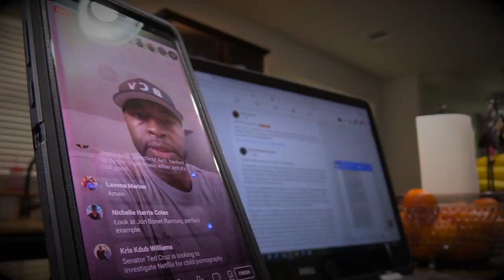THE CALL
LISTEN FOR YOURSELF!

A false balance is an abomination to the Lord. - Proverbs 11:1

A fool does not delight in understanding. But only in revealing his own mind. - Proverbs 18:2

The first to plead his case SEEMS right, until another examines him. - Proverbs 18:17

The purpose in a man's heart is like deep water. But a man of understanding draws it out. - Proverbs 20:5

Therefore, laying aside falsehood and speak TRUTH each one of you with his neighbor... - Ephesians 4:25

My brethren, do not hold your faith in our glorious Lord Jesus Christ with an attitude of personal favoritism. - James 2:1